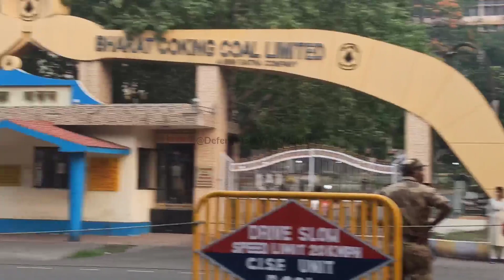SSC GD Girls Running CISF CAMP Koylanagar Dhanbad 02.06.2022 2nd Batch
SSC GD Girls Running CISF CAMP Koylanagar Dhanbad 2nd June 2022 2nd batch / 2nd round

GIRLs Running 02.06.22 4th Batch

SSC GD Running 2022 1st day physical